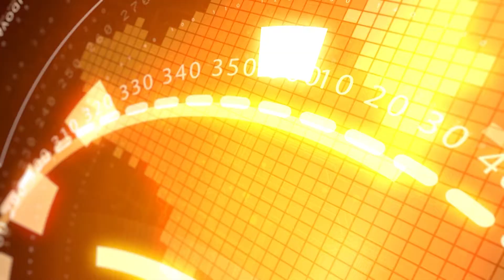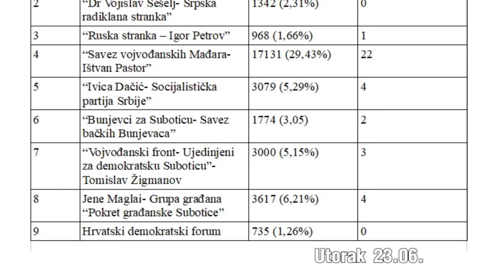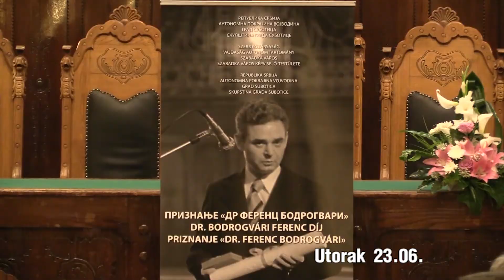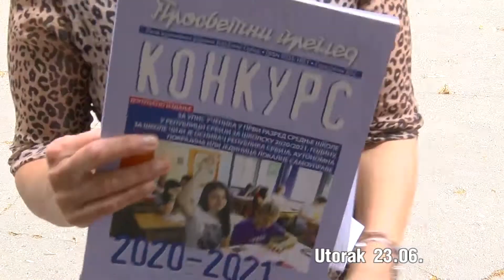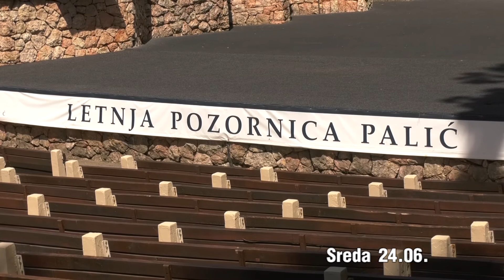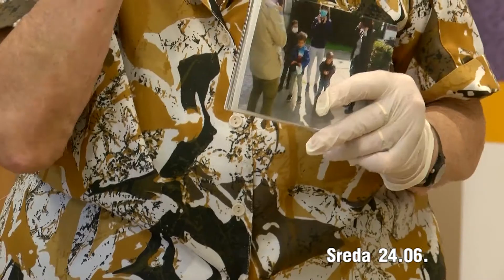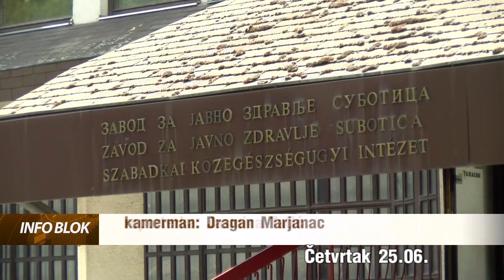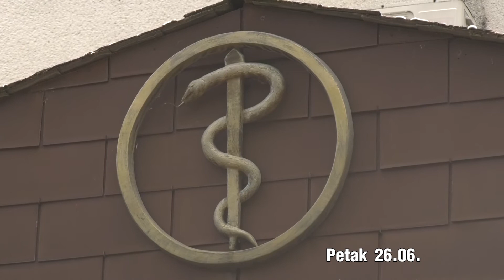Nedeljni pregled 27.06.2020.